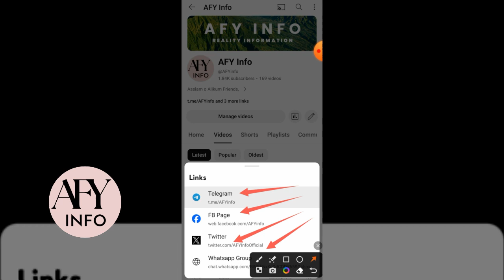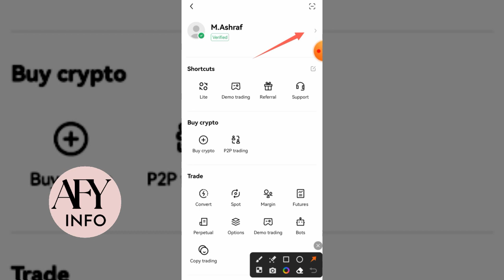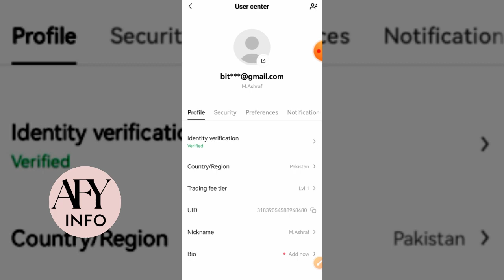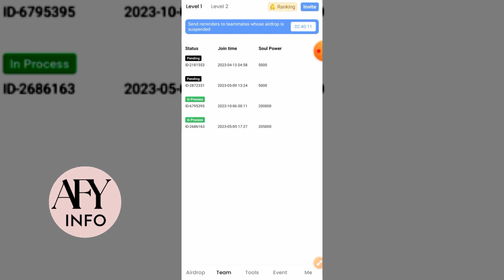Avive Mining App New Update || Increase Soul Power || 10k 100k Mining Power Free Claim || AFY Info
[{( Owner Info )}]